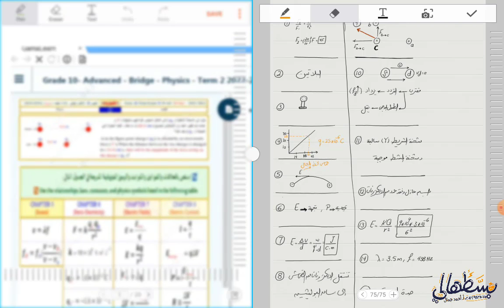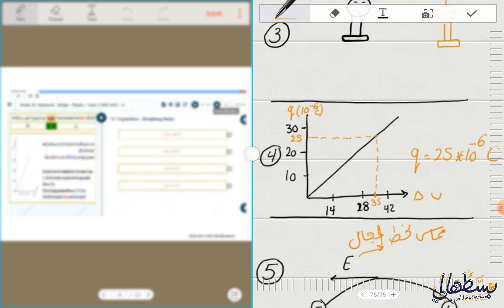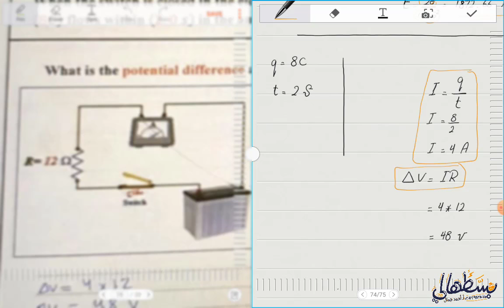حل امتحان الفصل الثاني 2022-2023 فيزياء عاشر متقدم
حل امتحان الفيزياء بتاريخ 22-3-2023، الفصل الثاني منهج وزاري